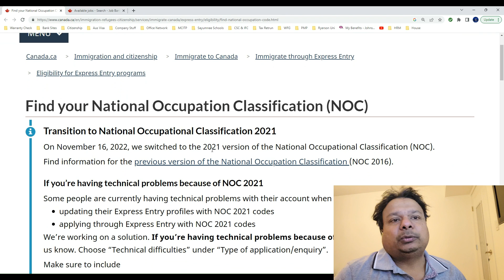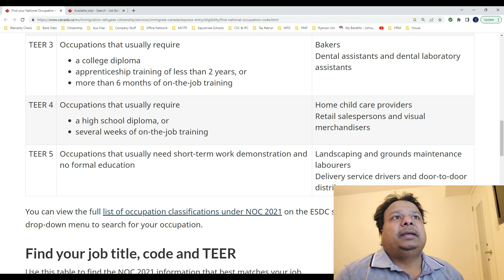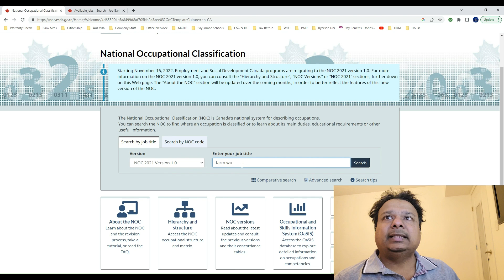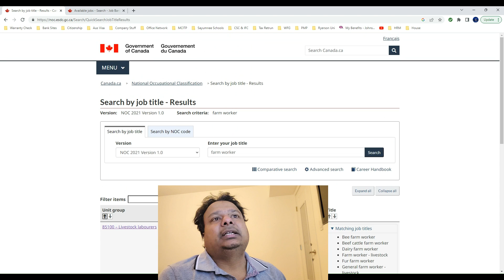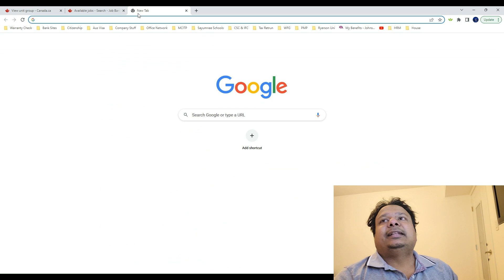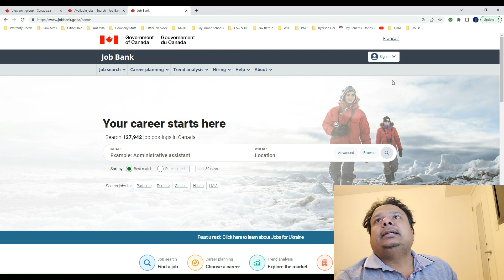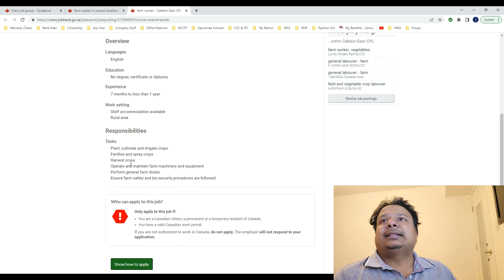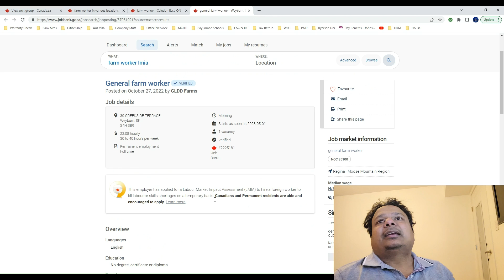කැනඩාවේ FARM එකක වැඩ කරමු. | Let's work in a FARM in Canada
This is about, how you can apply for non-skilled jobs in Canada from outside Canada. Using the job bank Canada website.